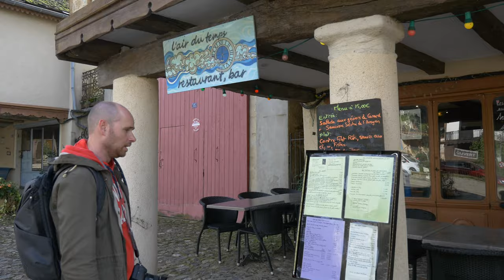Urlop w Oksytanii - Salles-Curan, Najac, Belcastel, Villefranche-de-Rouergue - Lazurowy Przewodnik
Podczas naszego relaksacyjnego urlopu w Oksytanii, poświęciliśmy jeden dzień na odwiedzenie trzech miasteczek:

Zapraszamy na wycieczkę :)